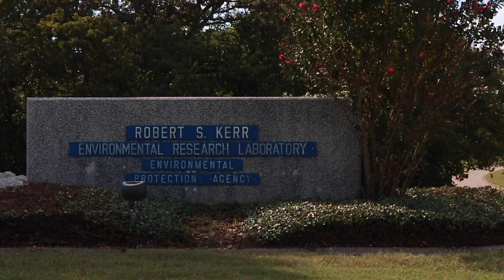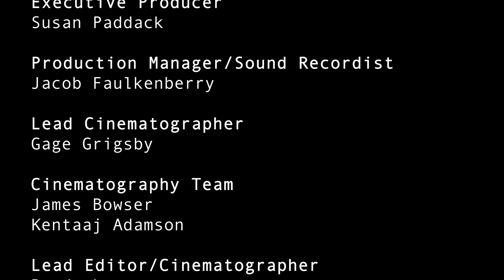Preserving the Arbuckle-Simpson Aquifer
Students worked with Oka' the Water Institute at ECU in summer 2019 and produced this piece to premiere at their annual water conference the following October.

Preserving the Arbuckle-Simpson Aquifer received 2nd place in the Oklahoma Broadcast Education Association 2020 Student Competition.

Credits:
Ian Smith - Director / Cinematographer
Laura Brigger - Writer / Interviewer
Taelor Diner - Writer / Cinematographer
Michael Maxwell - Producer
Susan Paddack - Executive Producer
Jacob Faulkenberry - Production Manager / Sound Recordist
Gage Grigsby - Lead Cinematographer
James Boweser - Cinematographer
Kentaaj Adamson - Cinematographer
Randy Loman - Lead Editor / Cinematographer
Matthew Huddleston - Editor / Cinematographer
Justine Eden - Editor
Kelsey Burgess - Editor
Robert Frazier - Lead Graphic Designer
Kaitlyn Henson - Sound Recordist

Original Music Composition by Casey Howard

Special Thanks
Amy Ford
Dr. Anita Walker
Dick Scalf
Gary Green
Senator Greg McCortney
Julie Cunningham
Kevin Blackwood
Noel Osborn

The Chickasaw Nation
Chickasaw Nation Recreational Area
The City of Ada
The City of Davis
East Central University
The National Park Service
Oklahoma Department of Wildlife Conservation
Oklahoma Water Resources Board
Robert S. Kerr Environmental Research Center
Soroptimist International of the Americas
Turner Falls Park